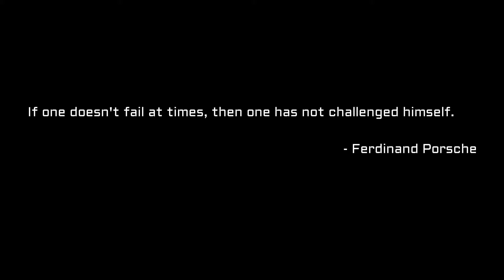BMS Design Promo. ft. Quick motorcycle sketch.